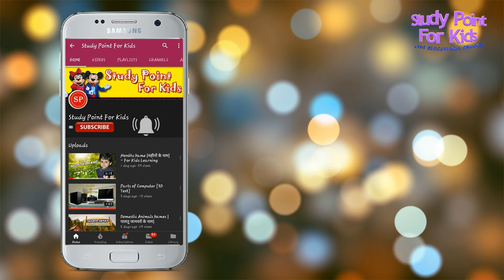Top Famous Monuments Of India | भारत के प्रमुख स्मारक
नमस्कार दोस्तों,
                           Mere iss channel par baccho ke education se related video aati hai.

Top 12 Famous Monuments in India